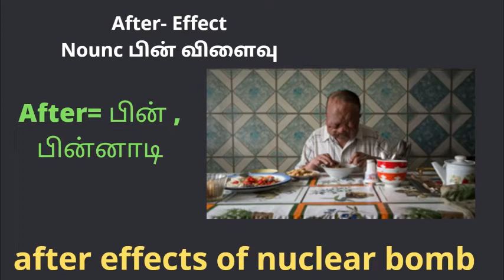After effect tamil meaning, pin vilaivu in english,After effect in tamil, After effect meaning in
pin vilaivu in english, pin vilaivu, pin vilau meaning in english,